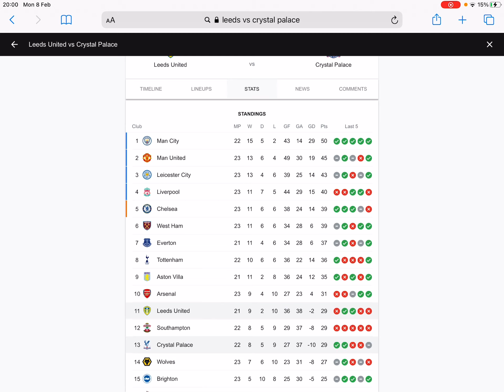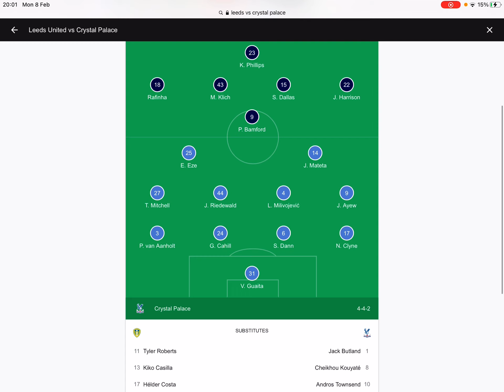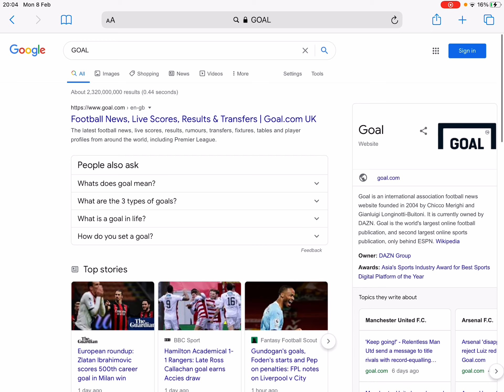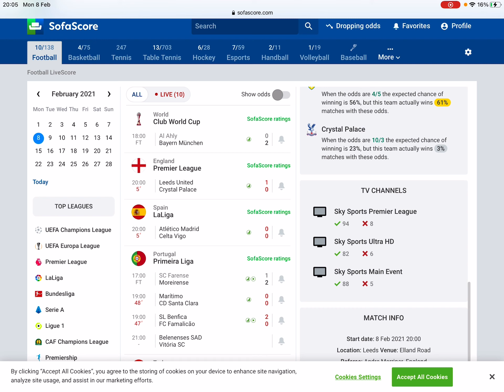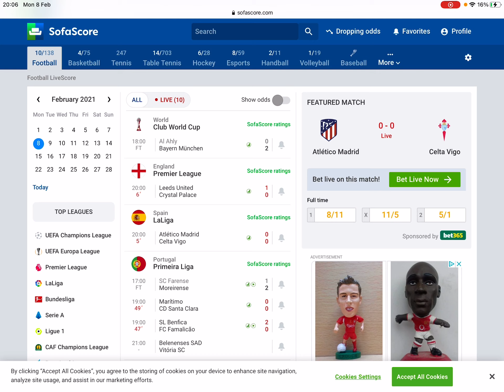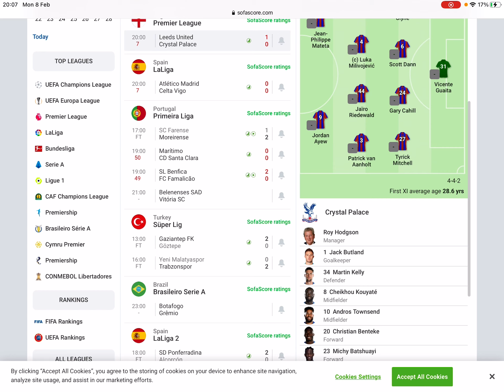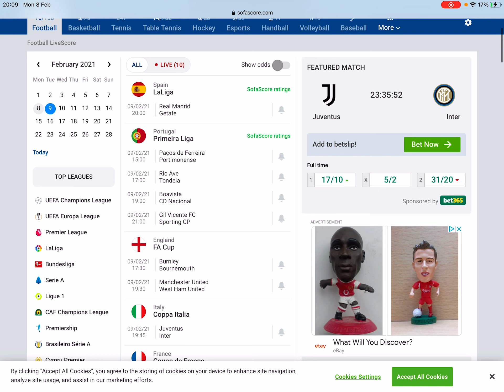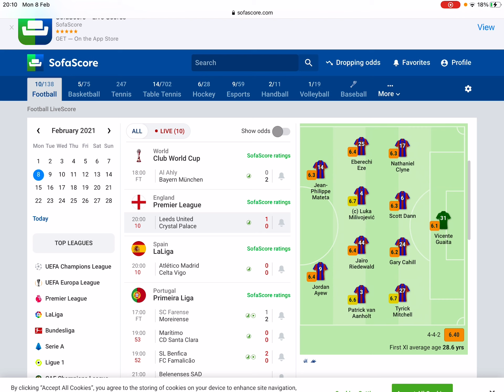Crystal Palace conceded in the early minutes ( palace 0- 1 Leeds first 10 minutes reaction )